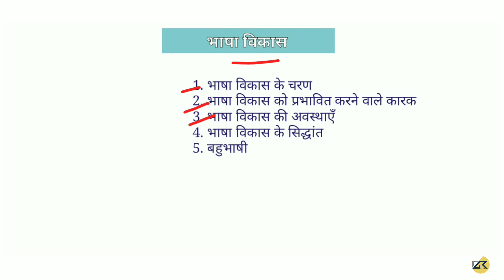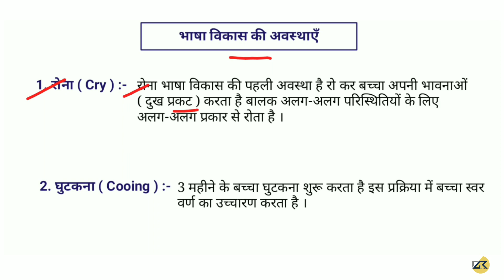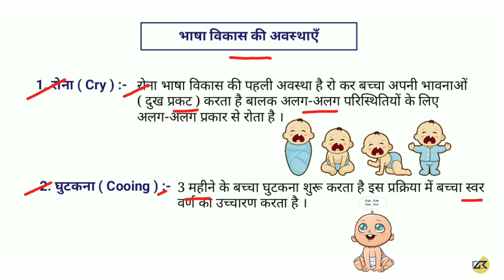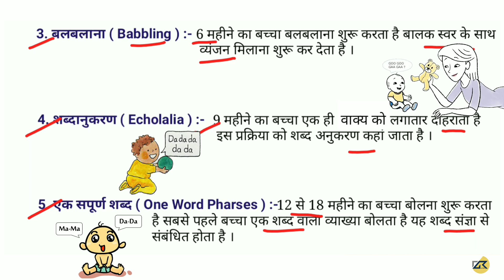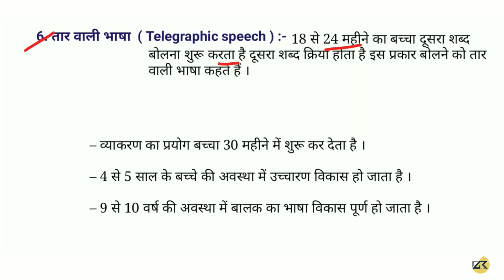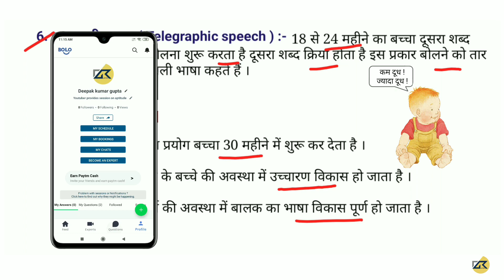UPTET-2019 CDP ( बाल विकास ) Ch - 2.3 भाषा विकास कि अवस्थाएँ || संपूर्ण Syllabus के साथ